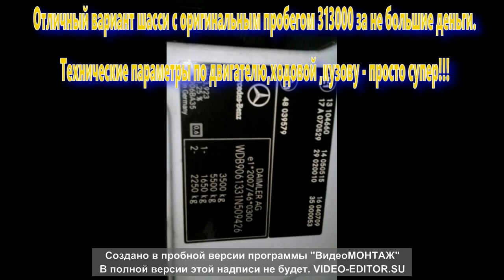Купівля та пригон Спрінтер шассі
Дуже гарна машинка з Нідерландів.